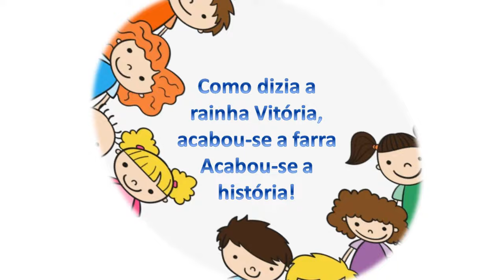UBUNTU - Conto africano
UBUNTU é uma antiga história africana recontada. Ela prediz que, quando as pessoas agem em colaboração, junto com os outros, é muito mais fácil conseguir aquilo que desejam.  Ubuntu significa generosidade, solidariedade  e o desejo sincero de felicidade e harmonia entre os seres humanos.